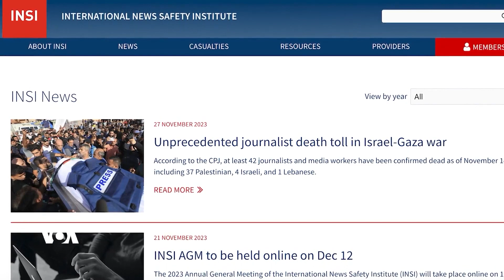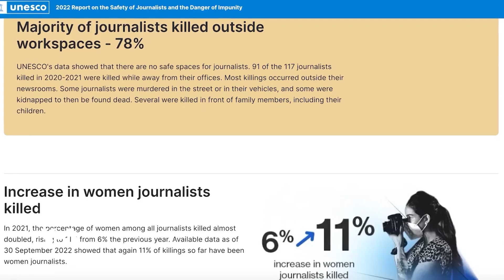ڕاهێنان بۆ کەمکردنەوەی مەترسی لەسەر ژیانی ئەو ڕۆژنامەوانانەی دەچنە شوێنە مەترسیدارەکان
شەڕەکانی ئۆکرانیا، غەززە و شوێنە مەترسیدارەکانی دیکەی جیهان، پێویستی ئامادەکارییەکانی ڕۆژنامەوانان، ڕێکخراوە ناحکومی و پیشەییەکان و چاودێرانی تەندروستی زیاتر کردووە بۆ ئەوەی ئامادەبن بۆ دۆخی مەترسیدار، لە کاتێکدا ژمارەیەکیان لە کاتی کارکردنیان لەم شەڕانەدا گیان لەدەستداوە و بە تایبەت لە شەڕی نێوان ئیسرائیل و حەماسدا.